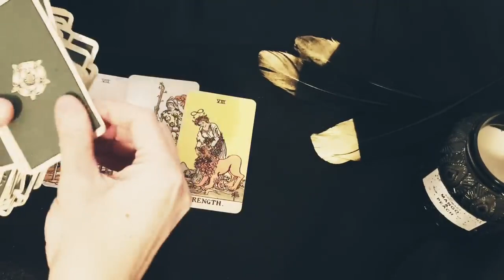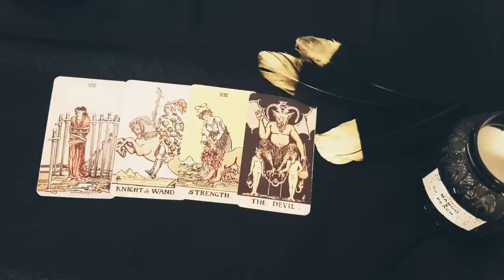LEO 🖤💫 NO CONTACT?! THE SILENCE BETWEEN YOU IS HURTING THEM DEEPLY ... MAY 2023 TAROT